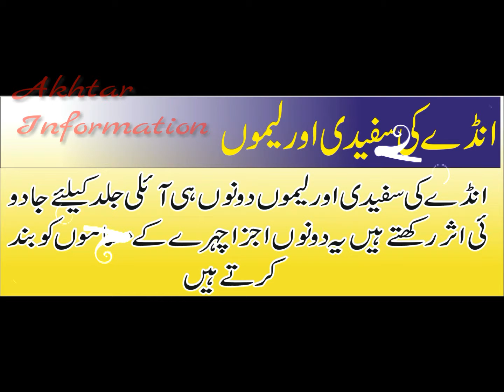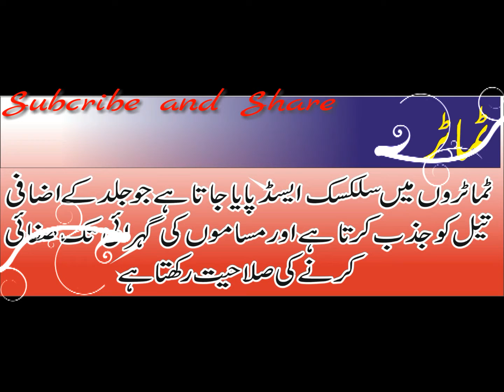Remedy of Oily Skin | तैलीय त्वचा का उपाय |Oily Skin Care Tips | Method of Cure Oily Skin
There are four method to cure the oil skin